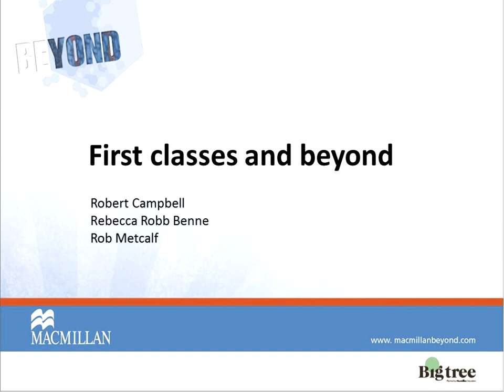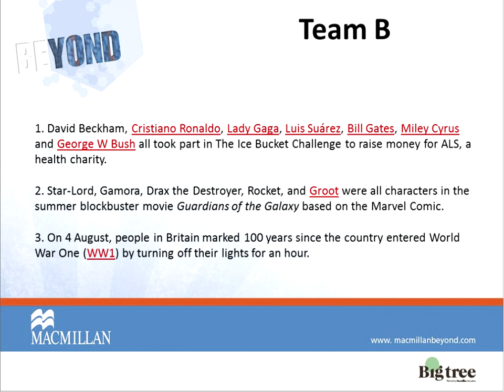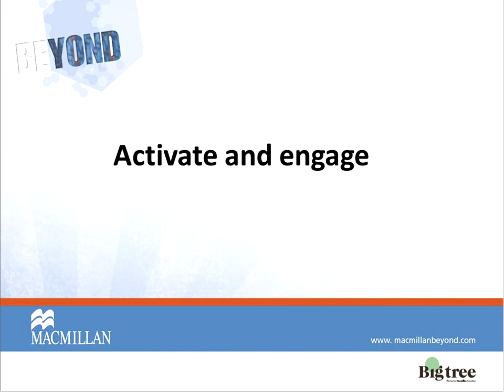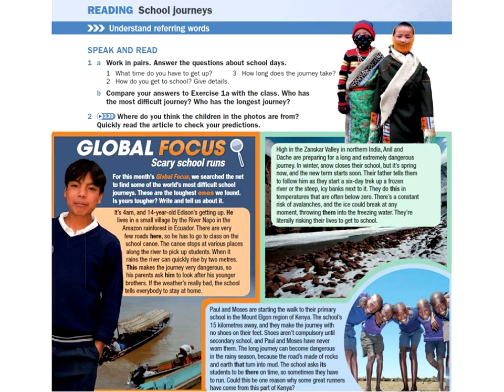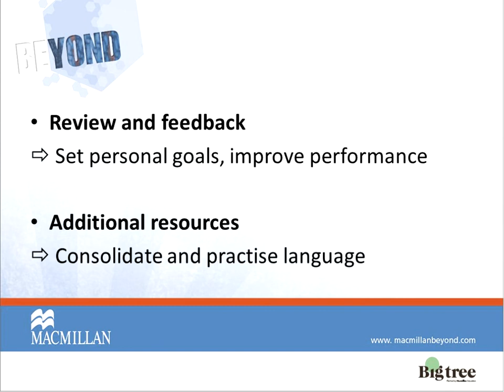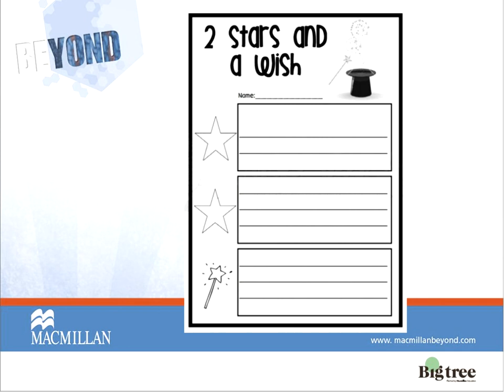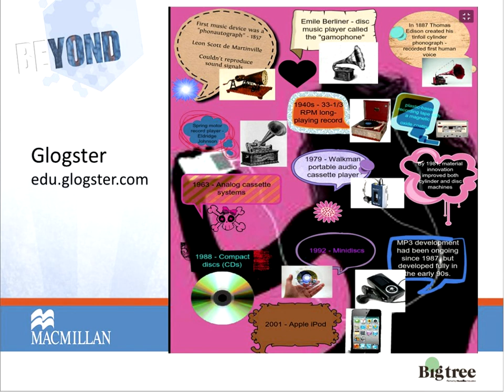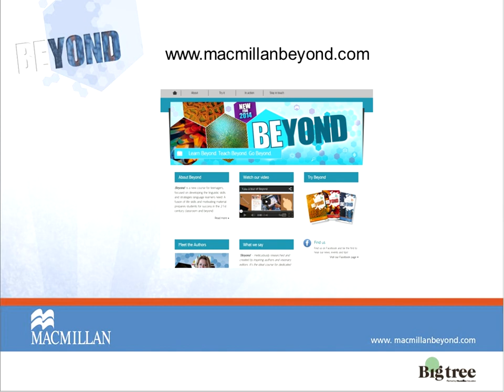Rob Metcalf, Robert Campbell & Rebecca Robb Benne: First classes & Beyond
This webinar from the authors of our new Teenage course, Beyond, examines ideas for those important first classes, as well as focusing on key principles to get the most from your students throughout the year.